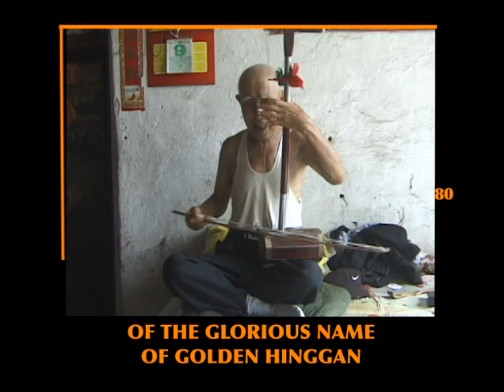Song Of The Grasslands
Juunastu's Holboo: A Paean to the Golden Land of Hinggan.